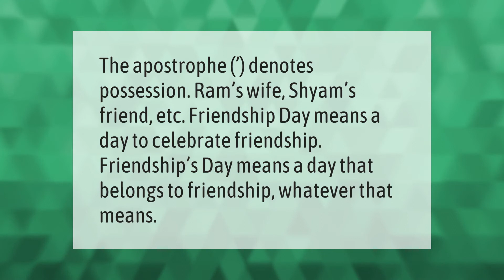Why is Friendship Day on 2nd August?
00:00 - Why is Friendship Day on 2nd August?
00:38 - Is it Happy Friendship Day or Friendship's Day?

Laura S. Harris (2021, June 10.) Why is Friendship Day on 2nd August?
    AskAbout.video/articles/Why-is-Friendship-Day-on-2nd-August-252370